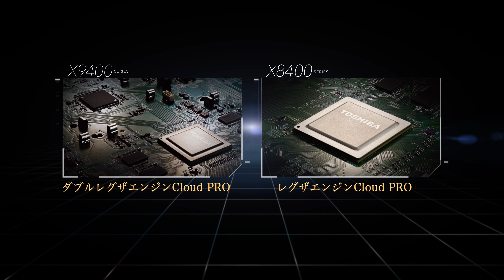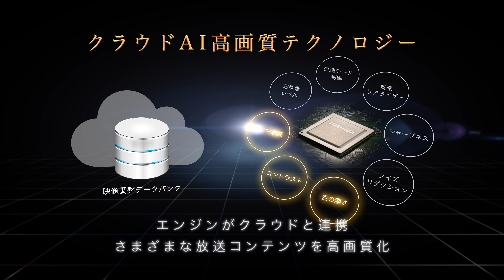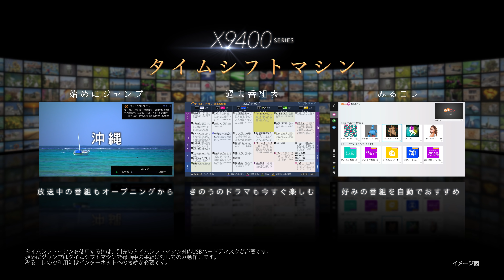有機ELレグザ商品説明動画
すべてが新しい 2020年4K有機ELレグザ

【タイムシフトマシン4K有機ELレグザX9400シリーズ】